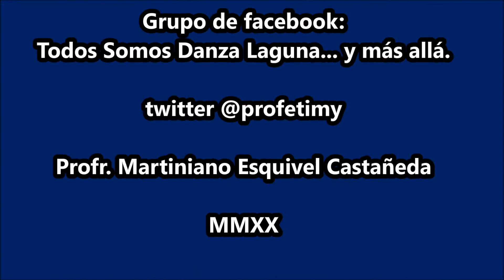Danza "Los Lenchos" Recibiendo a "Inmaculada Concepción" de Torreón, Coah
IX ANIVERSARIO DE DANZA EL MILAGRO VILLEGAS en La Col. Villas Zaragoza, Torreón, Coah. el 27 de septiembre de 2020.